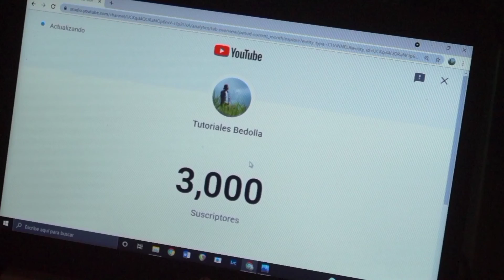No Hago Mucho Ruido - Tutorial - Abraham Vazquez - Luis Salazar - Acordes - Tutorial En Guitarra